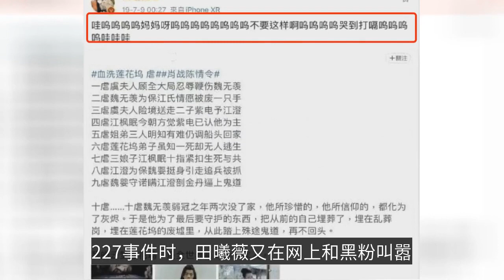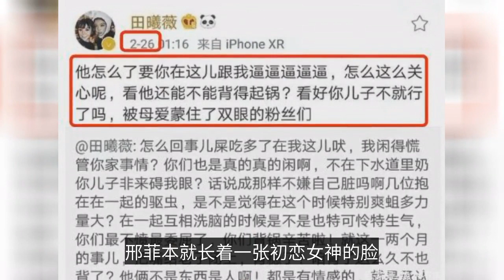95後“上戲校花”原來是肖戰粉絲，曾替肖戰發聲，如今卻身陷爭議-The post-95 "Colonial School Flower" was originally a fan of Xiao Zh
Once upon a time, the post-95s were still just "carrying school bags to school", but now they are starting to enter the entertainment industry. A few of them have even been among the flow of small flowers, with a few representative works. 1998 born Zhao Lu Si, is the "leader" of the 95 flowers. These years several hit dramas make her "curiosity" rise, and successfully tear off the label of "small web drama heroine". The company's main business is to provide a wide range of products and services to its customers. But after that her development is a bit "weak". The "dream back to the Qing Dynasty" was ridiculed as "fat", and on the variety show "Dear Inn" was scolded for "low emotional intelligence and selfishness", which lost a lot of popularity. This development makes her current situation a bit awkward, and she also needs to compete with newcomers for resources. Recently, Li Landi has been in a frenzy because of the "battle for the female lead" with Tian Xiwei. It is rumored that Li Landi was scheduled to play the female lead in "Starfall Condensed into Sugar", but she was "cut off" by Tian Xiwei. The company's main goal is to provide the best possible service to its customers. Although the age and Li Landi similar, but in the circle is completely considered a junior. The fact that Li Landi has to compete with her juniors for resources shows that the development is really worrying. However, although Tian Xiwei does not have many works, but not "small paste curry". The agency she works for is very strong and has made many stars famous. Tian Xiwei looks sweet, pear vortex shallow smile, eyes are also very agile. She graduated from Tongliang Middle School in Chongqing, and was recognized as the school flower during her high school years, and was later called the "school flower of Shanghai Theatre" when she went to Shanghai Theatre Academy. She has been able to enter the entertainment industry because of her outstanding appearance, and she is slowly starting to take the lead as a female lead. In her new drama "Please stay with me", she plays the first female role with Cao Yuchen, who played the role of "Jin Zixuan" in "Chen Eros". The company's newest product, the "The Order of the World", is a fan of Xiao Zhan, who has spoken out on his behalf, and in 2019, when the "The Order of the World" was on the air, Tian Xiwei was a veteran fan, retweeting the content on Weibo and using a series of "cries" to express her feelings about Wei Wu. The "227 Incident" is the first time that a person has ever been a fan of the show. The "227 incident", Tian Xiwei and "black powder" online screaming, although not named, but between the lines is not difficult to guess she is for Xiao war voice. The company's main business is to provide a wide range of products and services to its customers. Xiao Zhan's talent and appearance, personality is also sunny and friendly, in the circle of people is very good. It is normal to have female fans, in addition to Tian Xiwei, there is also an idol heroine was also picked up as a fan of Xiao War. That is the actor Xing Fei. The first thing that you need to do is to get a good idea of what you want to do.